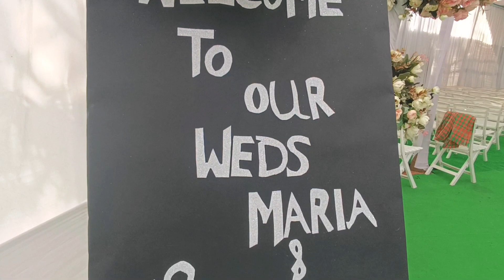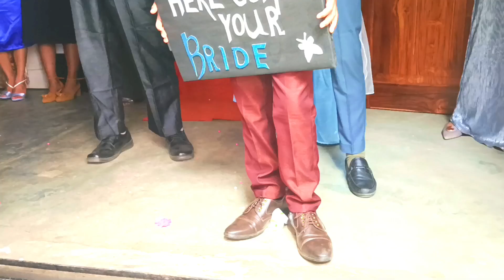Maria & Grelwart // Weeding LR Marak /08/03/2023